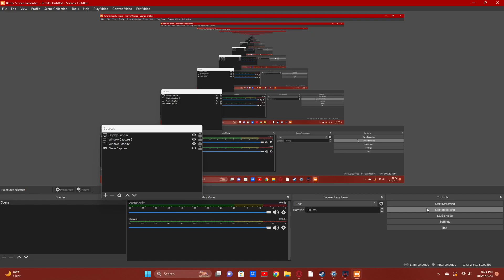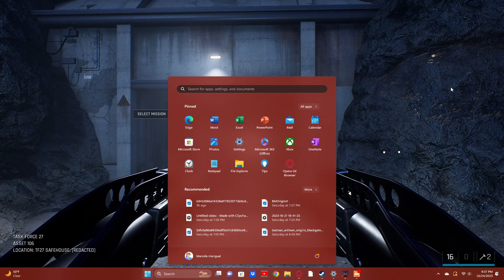RETURN OF THE PEW PEW | Trepang2 pt. 2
finally bought the full game, expect a new series soon